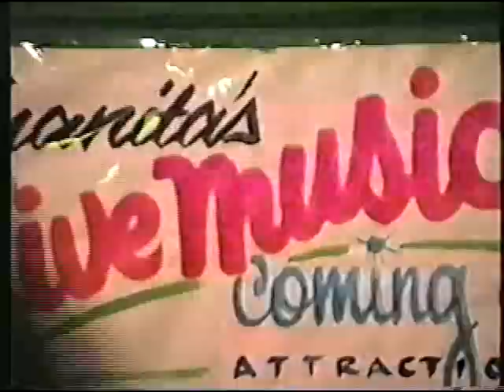"The Gashleycrumb Tinies" - Juanitas in Chico, CA - (1993)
The band Jim and Don were in before Pitchfork Tuning.